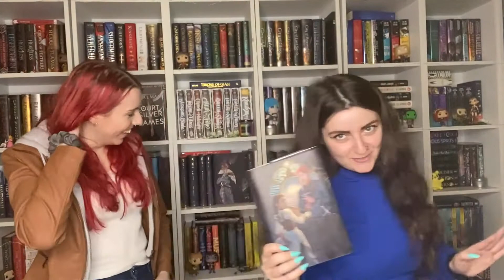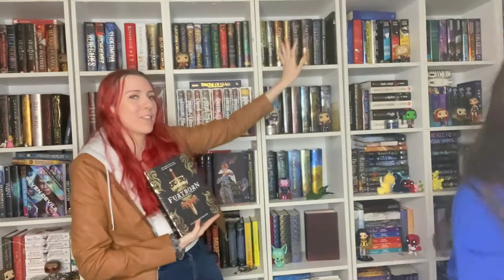First Sentence Challenge // with G-Swizzel 💜 (CC)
I got to visit Grace and all her amazing special edition books!